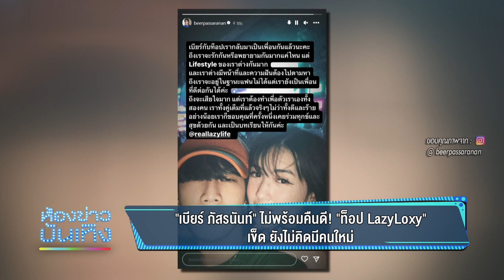"เบียร์ ภัสรนันท์" ไม่พร้อมคืนดี! "ท็อป LazyLoxy" เข็ด ยังไม่คิดมีคนใหม่ I 01-08-66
"เบียร์ ภัสรนันท์" ไม่พร้อมคืนดี! "ท็อป LazyLoxy" เข็ด ยังไม่คิดมีคนใหม่